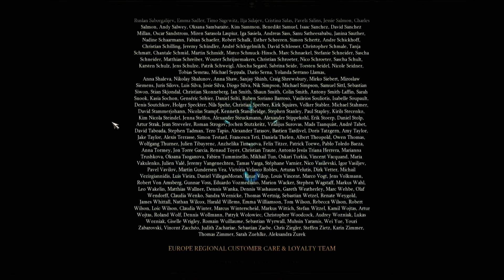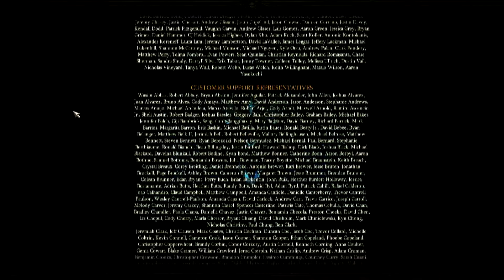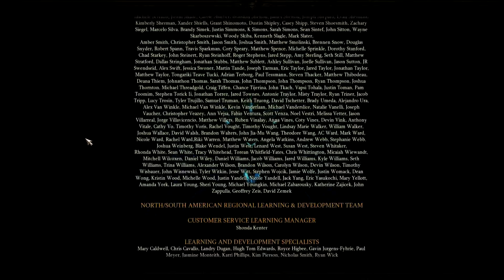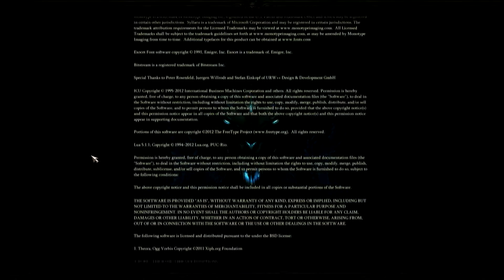Diablo III - Four Player Co-Op Part 70 Oh My Gosh We Are Kicking Our Asses (Act 4)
Diablo III -Four player Co-Op- Part 70, Played by: :PC:Spacegoon, :PC:Dart, :PC:Squidoku and :PC:Bebopcola

Warning: Language, Mature/Immature Humor

This is a play through of the whole game all spoilers we could get our hands on included. No previous play through all experiences are organic.

If you wish to purchase Diablo III and haven't already done so here is a

Looking back it may be hard to believe so much time has passed since Diablo II but now, after 11 years Blizzard's next installment is finally finished. Sadly most of the employees of Blizzard North are no longer around to see it happen. Diablo III is a hack and slash/Real Time Roguelike/Action RPG where you can pick a character class (of which currently there are 5) that fits your style of play to go through the storyline. There are Horror elements to the game in that you are fighting hell spawn but generally the action is so high there is no time to feel tense or worried about how creepy the mosters are. It also helps the your hero can cut a swath through many a demon without even batting an eyelash. How long does this game last? Most of that depends on how you play, you could rush the game and finish in 6-8 hours or get the full experience and have it take more to the tune of 16-22 hours. It also supports 4 different difficulty levels that you can play one after the other using the same character. Along with the option for a 4 player Co-Op you can get a lot more out of this game on pure replay value.
Before we get started here is a little opening storyline for any who does not know already: Twenty years after the Diablo II storyline the old researcher Deckard Cain and his niece Leah are pouring over ancient cryptic texts in a Cathedral that speak of a forboading prophecy. As they are working Suddenly what apears to be a meteor strikes and creates a deep crater into which Deckard Cain vanishes. You as a player character arrive in the town of New Tristram just outside ground Zero to investigate. It's monster slaying time - Gogogo